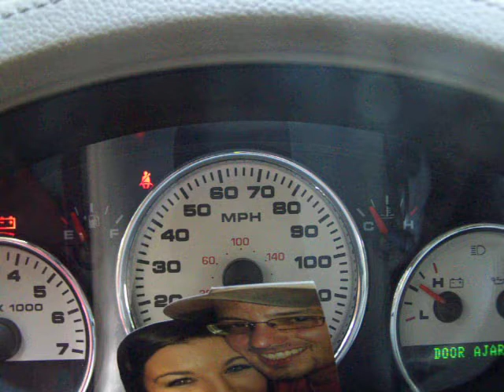LED Hyperflash--04 Ford F150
As a result of my newly installed LED bulbs, I now have hyperflash. This video was only uploaded to demonstrate what hyperflash is. YES, I will be fixing it as soon as I find out how.